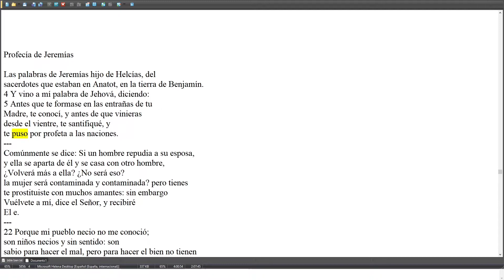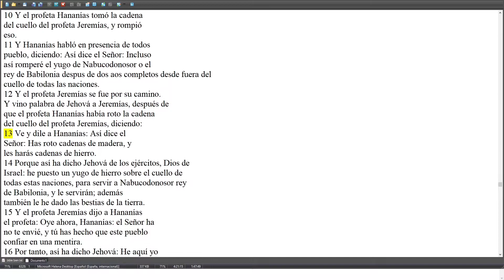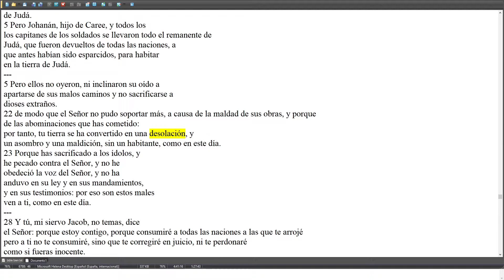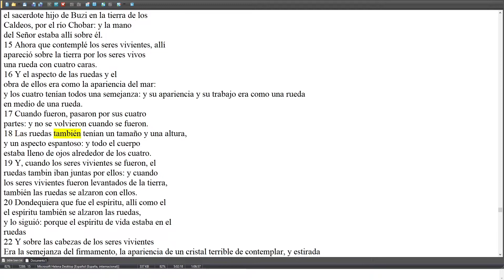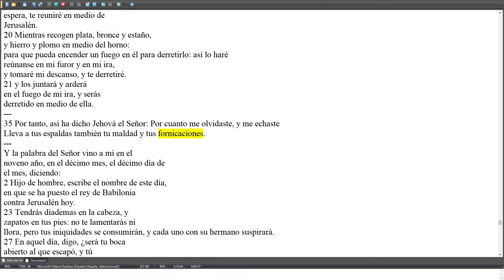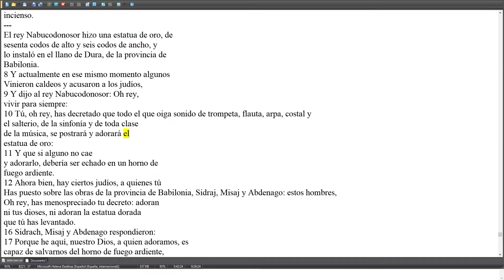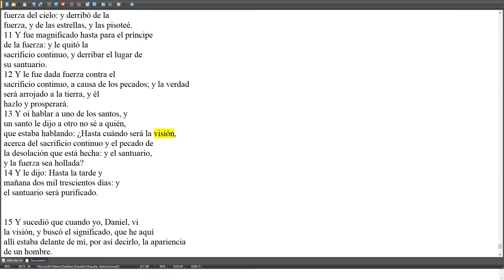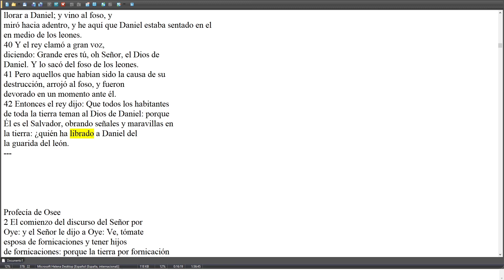Mejores y Mas Valiosas Partes del Nuevo Testamento | La Sagrada Biblia | Parte 3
Este video será útil si ya has leído el libro, para que puedas recordar las mejores partes del libro,
o, si no has leído el libro, te ofrece una breve introducción al libro,
Si te gustan algunas partes del video, valdrá la pena comprar y leer el libro completo, porque este video carece de:
índice,
Introducción,
imágenes,
contexto,
epílogo,
notas de fuentes,
futuras lecturas,
prólogo,
etcétera etcétera.

(este video sigue la cronología del libro).

además,
Nunca pondré el último capítulo del libro, solo puse el mejor párrafo, porque si el libro es bueno, el último capítulo contiene toda la información, así que realmente no puedo resaltar las mejores partes, porque podría copiar y pegar todo el capítulo.
Si quieres conocer el final y todo el contexto del libro, debe comprar el libro.

Si crees que me falto poner una parte importante del libro, será muy útil si lo comentas, para que la gente pueda ver más valor del libro.

"resumen" "aspectos destacados" "extractos" "citas" "notas" "libro completo" "audio libro" "kindle"

tyty.